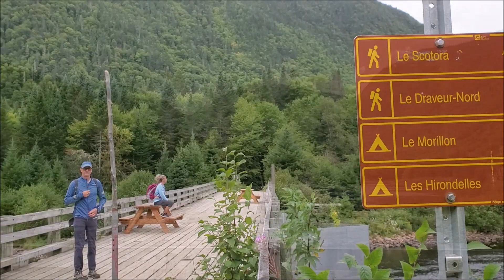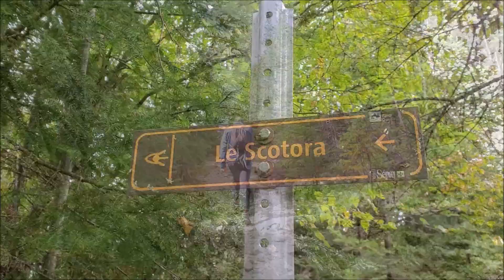Parc de la Jacques Cartier - sentier scotora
Sentier de niveau intermédiaire de 16 km de long (aller-retour) et d'environ 700 M de dénivelé.  Le dénivelé semble gros, mais est très bien réparti sur les 8km du sentier.  La SÉPAQ l'indique comme difficile, mais on n'a pas compris pourquoi (peut-être à cause de la distance).
Départ au km 30.  La route est gravelée à partir du km 12.